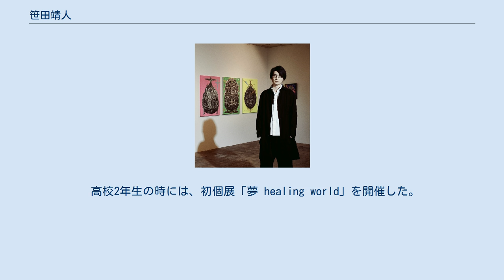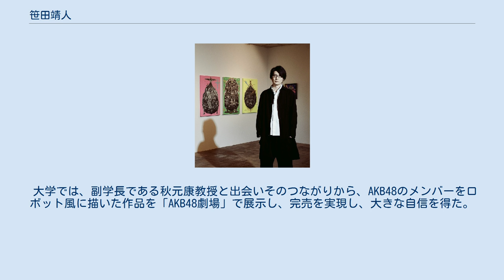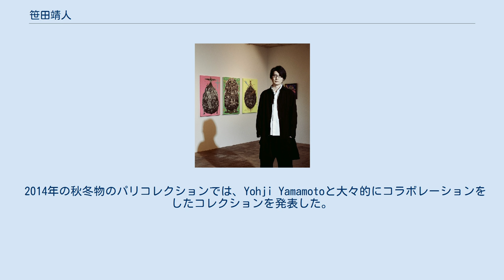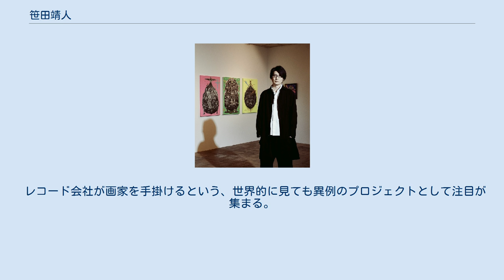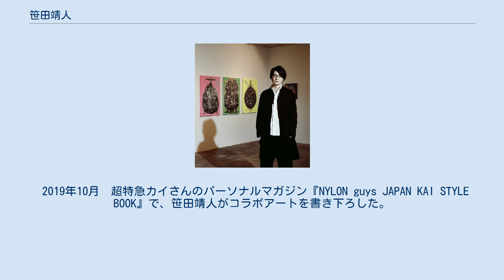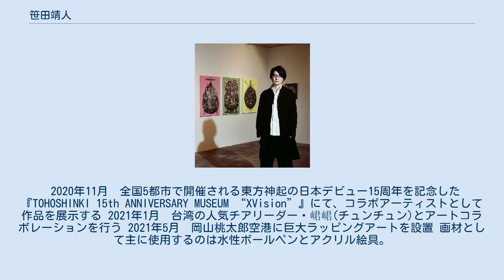笹田靖人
笹田 靖人（ささだ やすと、1985年5月17日 - ）は0.3mmペンを使い細密画を描く現代美術家である。
岡山県生まれ。
 1985年（昭和60年）生まれ。
岡山学芸館高等学校経て、2007年（平成19年）京都造形芸術大学コミュニケーションデザインコース情報デザイン学科卒業。
 中学在学中に「読売国際漫画大賞」のジュニア部門で優秀賞をとり本格的に「芸術で一生を終える」という夢の道へ進むため、当時美術コースのあった岡山学芸館高等学校への進学を決めた。
 高校2年生の時には、初個展「夢 healing world」を開催した。
 その後、大学進学後も大学2年生の時に「形のないものに形を」2005年から卒業する2007年まで3年連続で個展を開催した。
 大学では、副学長である秋元康教授と出会いそのつながりから、AKB48のメンバーをロボット風に描いた作品を「AKB48劇場」で展示し、完売を実現し、大きな自信を得た。
 大学卒業後には、一旦イラストレーター事務所に就職するが、注文されたものをそのまま描くことに疑問を抱き、更に自身の作品制作の時間が削られるという過度のストレスもあり、兼ねてからの夢であった「芸術で一生を終える」という夢を実現するため、退職し芸術家として生きていくことを決意した。
 2013年には表参道にあるCA4LAの旧店舗を貸し切り個展を行い１万人以上の集客をした。
 2014年の秋冬物のパリコレクションでは、Yohji Yamamotoと大々的にコラボレーションをしたコレクションを発表した。
 このコレクションでは、革に大胆かつ繊細にハンドペイントを施した作品と絵画をシルクなどの生地にプリントしたものとがあり、特徴的な大きなシルエットと鮮やかでありながら毒々しい色遣いで世界的に大きな反響を呼んだ。
 2015年には、再びYohji Yamamoto社の別ラインであるGround Yやdiscordにてコラボレーションを行う。
 2016年、アジア最大規模のアートイベント「上海芸術博覧会2016」へ招待され作品を出展した。
 2017年、ポニーキャニオンとの世界照準プロジェクトが始動し、第1弾として【BE@RBRICK 笹田靖人 100％＆400％ 】が世界で発売され、即日完売した。
 レコード会社が画家を手掛けるという、世界的に見ても異例のプロジェクトとして注目が集まる。
 また、国際的に有名なアーティストからなる12種類のポスターを特集した限定品コレクション【IKEA ART EVENT 2017】にて作品「MATSURI」が唯一日本人アーティストとして選出された。
 2017年秋には、岡山の経済や文化の向上を促し岡山を活性化させていくことを目的に創設されたOKAYAMA AWARD2017の「作家・クリエイター賞」を受賞。
 2018年、自身史上最大となる高さ2m40㎝、幅1m75㎝の巨大なキャンパスに挑戦した最新作【KUJAKU】の初公開となる個展「WINGS」が2018年4月6日(金)～4月10日(火) T-ART HALL（東京：天王洲） にて開催された。
 2019年、Ground Y ☓ YASUTO SASADA Collectionファッションブラド「 Ground Y 」とのコラボレーションを行う。
 2019年、Ground Yとのコラボレーションを記念して、笹田靖人個展「Y」を東京銀座にて開催。
 2019年10月「山形国際ドキュメンタリー映画祭 2019」特製記念グッズにてコラボレーションを行う。
 2019年10月　超特急カイさんのパーソナルマガジン『NYLON guys JAPAN KAI STYLE BOOK』で、笹田靖人がコラボアートを書き下ろした。
 2020年11月　全国5都市で開催される東方神起の日本デビュー15周年を記念した『TOHOSHINKI 15th ANNIVERSARY MUSEUM “XVision”』にて、コラボアーティストとして作品を展示する 2021年1月　台湾の人気チアリーダー・峮峮(チュンチュン)とアートコラボレーションを行う 2021年5月　岡山桃太郎空港に巨大ラッピングアートを設置 画材として主に使用するのは水性ボールペンとアクリル絵具。